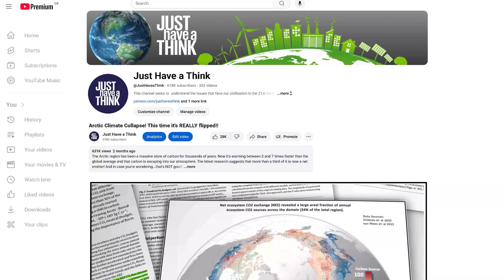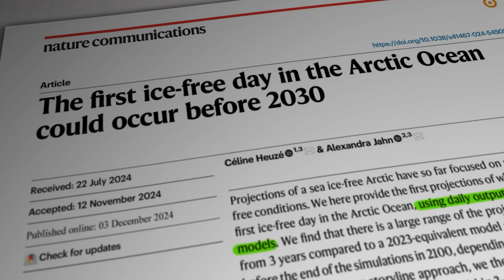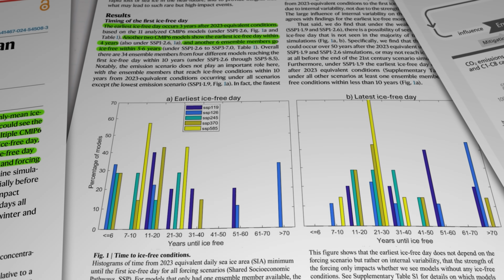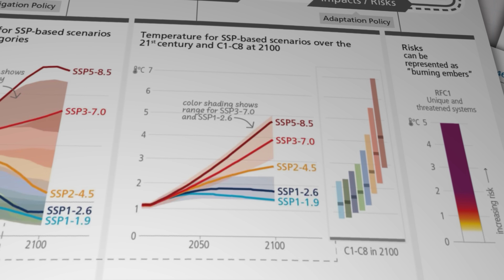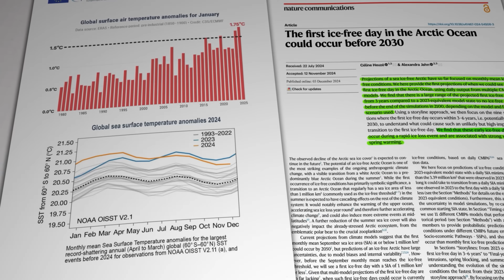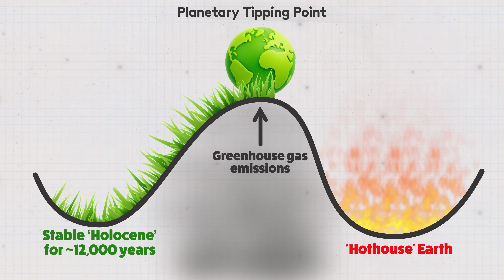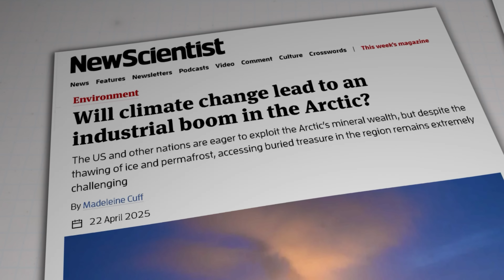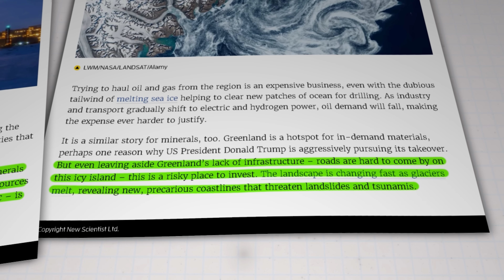Hothouse Earth and an Ice-Free Arctic Sea. Starting in 2030?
When will we lose all the sea ice from the Arctic Ocean? It's a question our climate scientists and oceanographers have been working on for many years. Nobody can say for sure, but a brand new research paper suggests the very first day when we could see an ice-free Arctic Ocean might be less than FIVE years away. And the world is definitely NOT ready for that!

Reference Links